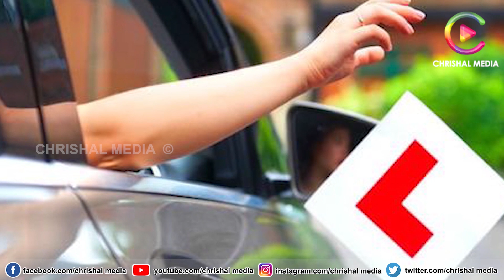ഡ്രൈവിംഗ് ലൈസൻസ് ലഭിക്കാൻ രാജ്യത്ത് ഇനി പുതിയ കോഴ്‌സ് പഠിക്കണം .കേന്ദ്ര വിഞ്ജാപനം വന്നു.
via Dailyhunt